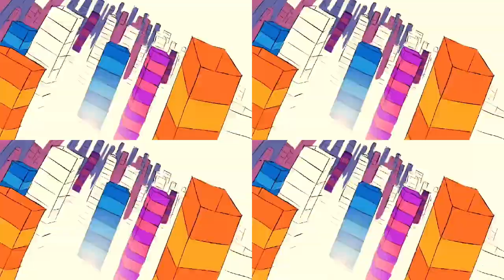D R O P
Drop | JooishArab [SINGLE]